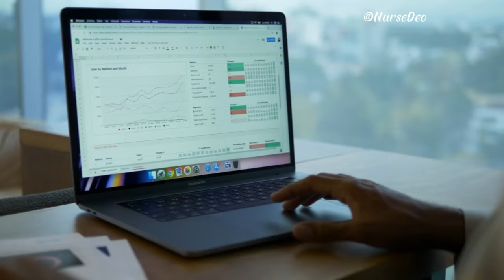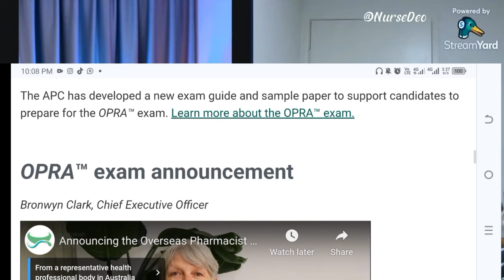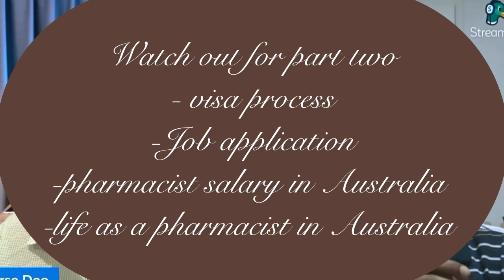HOW TO BECOME A PHARMACIST IN AUSTRALIA FROM OVERSEAS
HOW TO BECOME A PHARMACIST IN AUSTRALIA FROM NIGERIA 🇳🇬